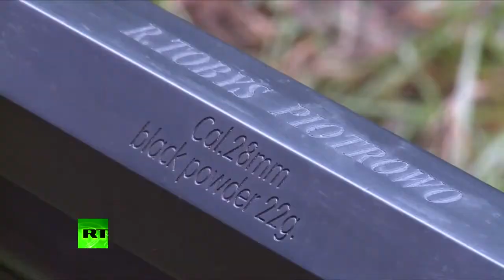WORLD'S LARGEST HAND GUN unveiled in Poland